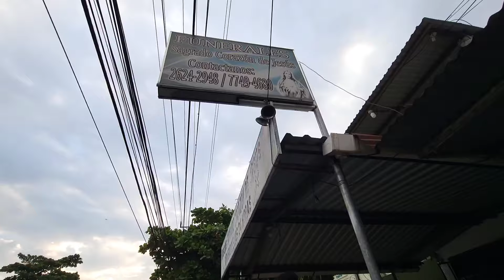VELACION Y ENTIERRO DE DE LA MAMA DE JORGE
bajando achiote nuestra boda mercado central de san salvador zacatecoluca mercado de san miguel el jocotal playa bahia dorada pesca y cocina en la playa haciendo coco rallado cortando sincuyas cortando tablas para una mesa haciendo tortillas sembrando frijoles competencia de tortas mexicanas paseo el calvario desfile de usulutan en el estero del espino comprando arboles cotizando precios en el vivero mercado de santiago de maria de cazeria donde el sobador mariscada trabajo de encementado fritada de pescado sopa de frijoles rojos pinchos y chocobananos mercado de jucuapa sembrando arboles frutales riguas salvadoreñas mango ciruela buscando mamones amanecer en cerro como yegar a finca margarita caldo de camaron de rio haciendo sopon de res buscando leña comprando mango mercado de usulutan sacando raiz de palo pupusas de almejas Trabajando en el campo San Migue concepcion batres san jorge san rafael el transito sacando manzanas de cocos comiendo sandia san francisco javier san agustin tierra blanca alegria finca rauda municipios de El Salvador Usulutan buscando anonas fruta salvadoreña buscando pepetos iyendo al molino atrapando jaibas cangrejos jaibas el salvador videos salvadoreños recetas salvadoreñas videos de el salvador comidas de el salvador pesca en el salvador videos de pesca videos de cazeria  ,soy el salvador 4k el salvador increible videos de risa, lugares lindos de el salvador pan salvadoreño recetas de pan frances como hacer pan construccion facil como hacer pupusas cuanto cuesta un plato de comida en el salvador comidas tipicas de el salvador, lugares de el salvador usulutan salvadoreña visitando el salvador playas salvadoreñas playa el espino  playa el cuco intipuca alegria san miguel la union parque la familia pan artesanal como hacer un horno pesca a mano pescando con atarraya recuerdos salvadoreños juegos de el salvador pesca con arpon como hacer queso pupusas receta de pupusas metrocentro san miguel san salvador alfredo larin rescate y pesca quesadillas de arroz juegos de el salvador jugando trompos como instalar cielo falso #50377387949